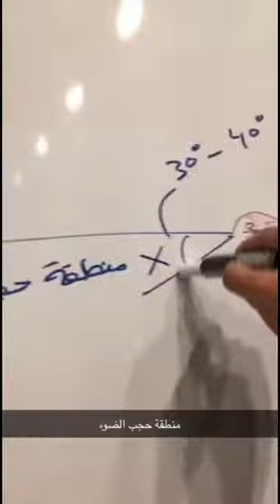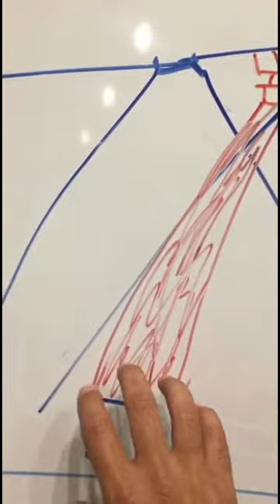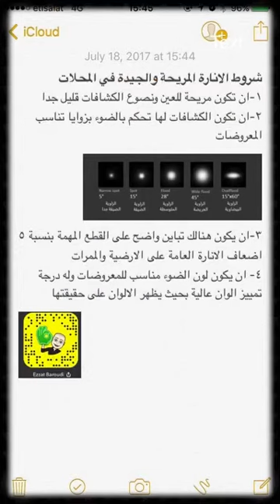انارة المحلات بين العشوائية والاحترافية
فيدو يظهر اهمية اختيار السبوتلايت المناسب في المحلات وسبب تجنب استخدام ليد بنل الذي يشهوه المعروضات